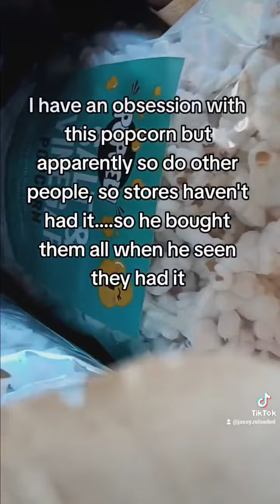We must stop his hopes for a Dallas Cowboys themed wedding!!